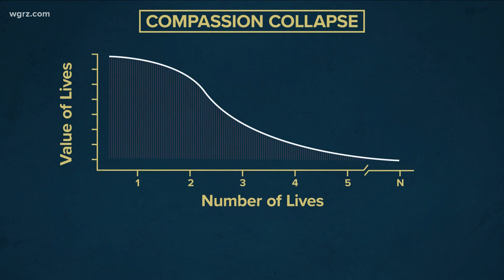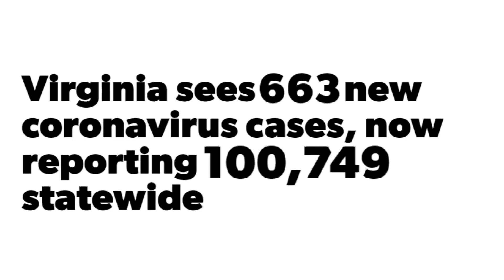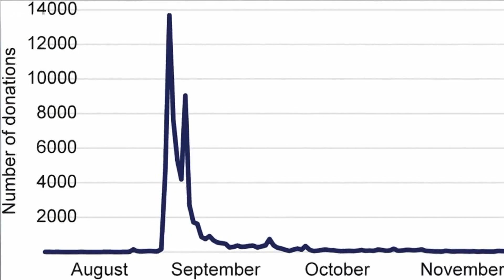Thursday Town hall Segment Three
PSYCHIC NUMBING' IS A PSYCHOLOGICAL PHENOMENON THAT IMPACTS THE WAY WE MAKE DECISIONS.